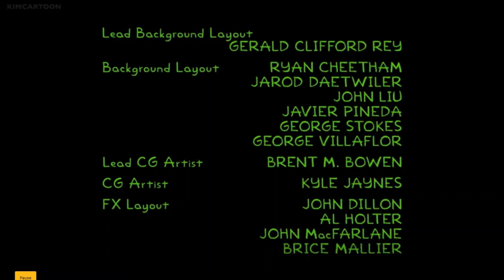Treehouse of Horror XXX - End Credits